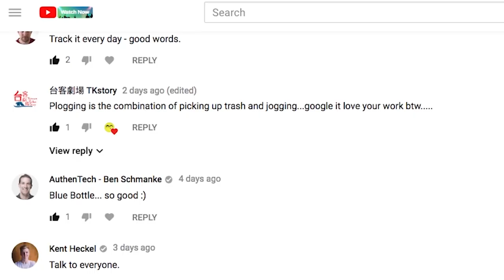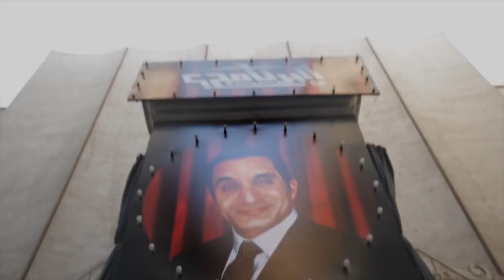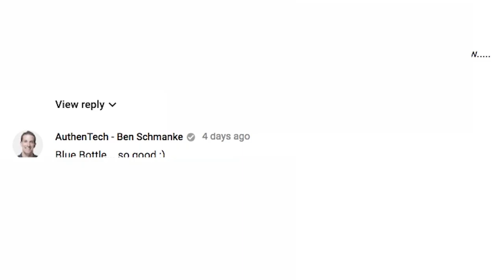Searching for a Great Documentary Story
We take you behind the scenes on the hunt for a story for our first feature length documentary.